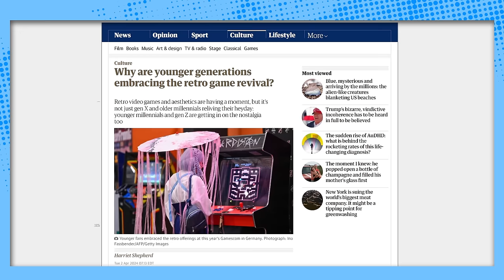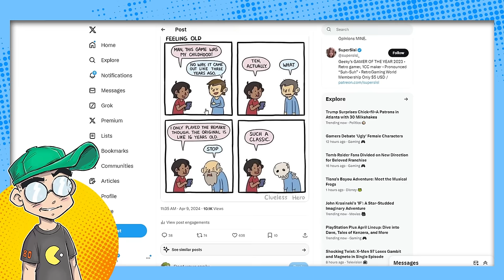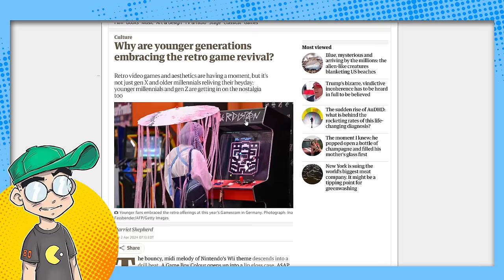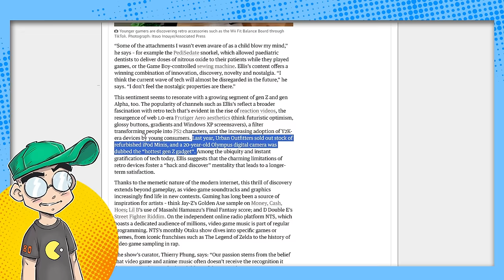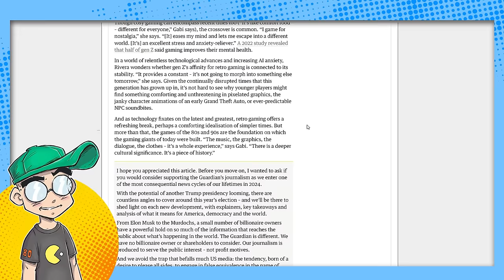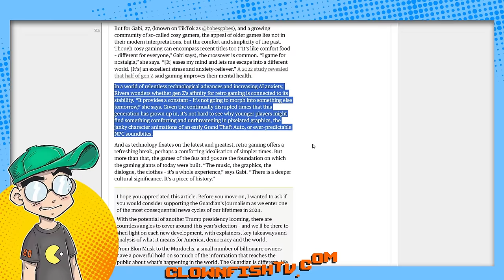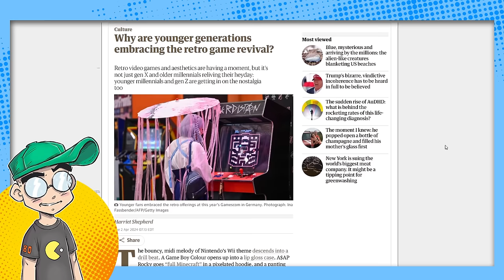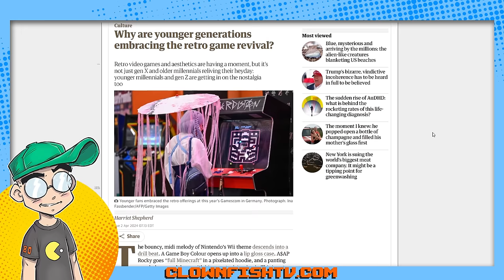Gen Z Gamers Choosing RETRO Games Over New AAA Titles?!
Well now. Gen Z and Gen Alpha kids are going back to retro games from the 80s, 90s, and 2000s, according to the media. That means that if
Gen X and Millenial players are abandoning newer AAA titles, and now Gen Z and Alpha are... well, that might explain the lackluster sales and layoffs. At least partially. Is this just a fad, or are retro games (and retro STYLE games) here to stay?